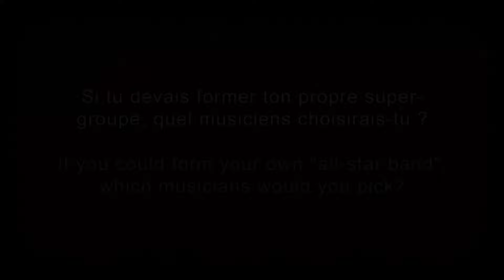If Rob Barrett Started a Supergroup, Which Musicians Would He Choose?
From Interview for @MetalSicknesswebzine(2012)